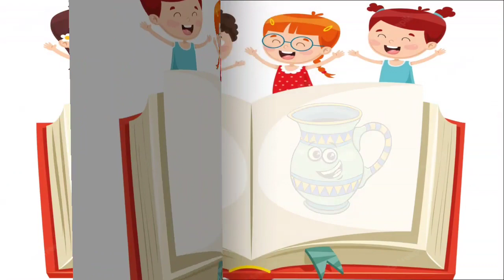phonics Song with TWO words - A for Apple - ABC Alphabet Songs with Sounds for Children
your query:

abcd song
ABCD Phonics song
Alphabets
Nursery rhymes
Alphabet song
Alphabet song for kids
animation Video
animation song
kids education Video
abcd cartoon

Hindi Varnmala
Varnmala sikhe
Learn Hindi Varnmala
हिंदी अझर
अ आ इ ई
कखगघ
कविता
हिंदी वर्णमाला

abcd rhymes
bacchon ki abcd
small abcd
abcd letter
abcd ki spelling
abcd writing
spelling abcd

abcd small letters
abcd word